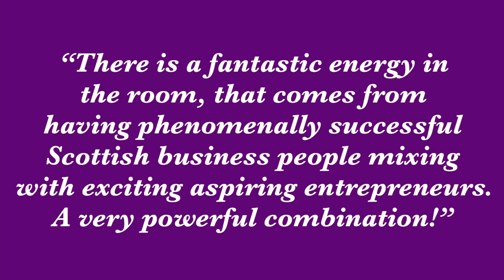2018 WeDO Scotland Conference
Inspiring, motivating, energising, it can only be our Conference on 17/05 in Edinburgh.  5 outstanding speakers, panel debate 'The Future of Scotland - What Lies Ahead?'with 4 esteemed entrepreneurs & 2 workshops from a choice of 8 designed to develop you & add value to your business.